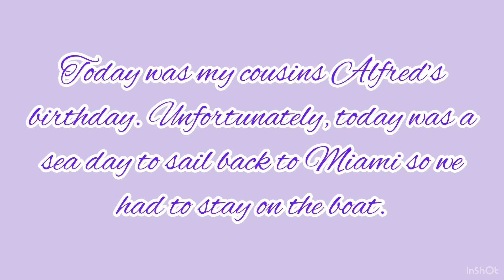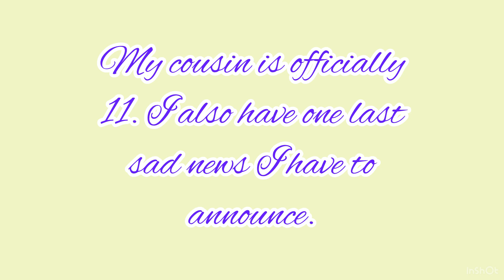Last Day On Cruise Ship 🥺